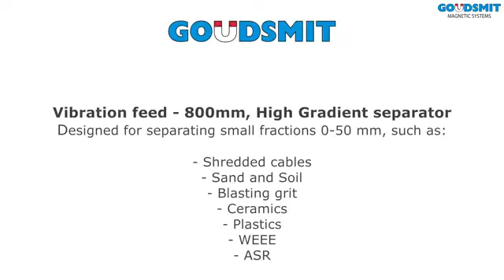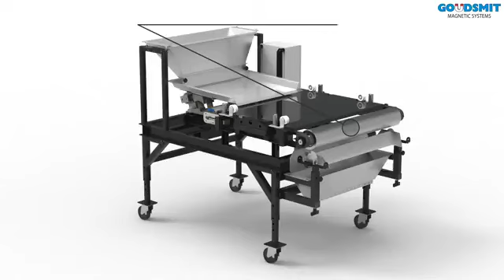Separator magnetyczny do stali nierdzewnej